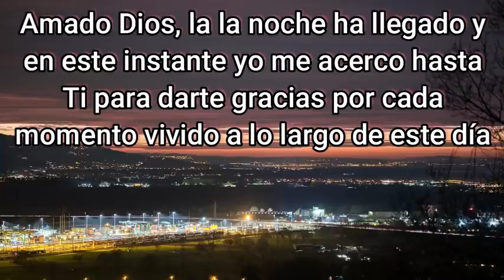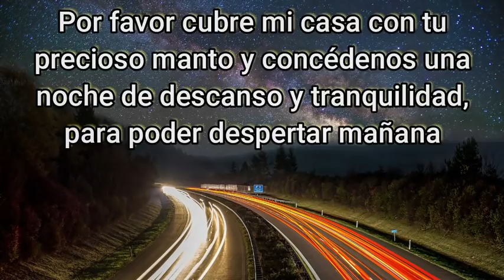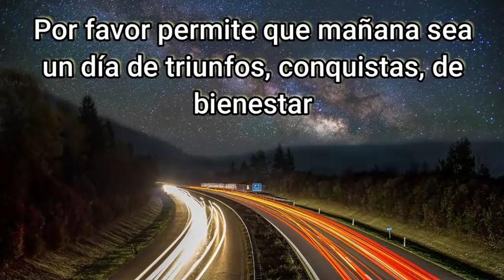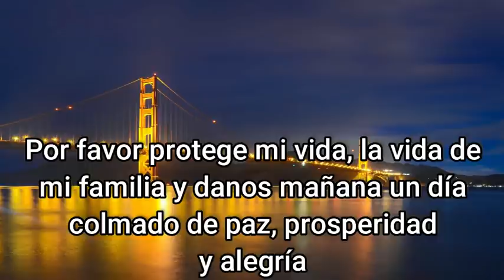ORACION de la NOCHE de HOY 🌕 Lunes 14 de Junio 2021 💤 ORACIONES A DIOS 🙏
Amado Dios, la la noche ha llegado y en este instante yo me acerco hasta Ti para darte gracias por cada momento vivido a lo largo de este día.

Gracias Señor por los anhelos que se convirtieron en realidad, gracias por las sonrisas, por los aprendizajes y gracias por todas las personas con las que pude compartir en este día.

Gracias también por todas las cosas que con amor Tú haces en mi vida, por el hogar en donde mi familia y yo encontramos resguardo, por los alimentos que llevas a nuestra mesa, por la ropa que nos viste y por la promesa de que cada nuevo día y cada nuevo mes será más feliz y bendecido que el anterior.

Padre celestial, en tus manos pongo esta noche que llega. Por favor cubre mi casa con tu precioso manto y concédenos una noche de descanso y tranquilidad, para poder despertar mañana, con la ilusión y las fuerzas renovadas para seguir luchando para alcanzar todos nuestros anhelos y proyectos.

Te suplico que mires nuestras vidas y nuestras necesidades y que seas Tú ayudándonos a superar las dificultades que estamos atravesando. Por favor permite que mañana sea un día de triunfos, conquistas, de bienestar y ayúdanos a vivir con confianza en tu compañía, en tu bondad y en que Tú nos mostrarás el camino indicado para salir adelante.

También quiero orar por aquellas personas que terminan este día de con tristeza, necesidad o enfermedad, especialmente por mis seres queridos. Señor, por favor permite que haya una lluvia de bendiciones sobre el mundo y que todos puedan alcanzar aquella gracia que tanto anhelan para su vida.

Amado Dios, en esta noche te doy gracias por tu amor, por tu bondad y por tus bendiciones. Por favor protege mi vida, la vida de mi familia y danos mañana un día colmado de paz, prosperidad y alegría, Amén.

Esperaba, esperaba al Señor, él se inclinó hacia mí y escuchó mi clamor, 3 me sacó de la fosa fatal del barro del pantano; puso mis pies sobre roca y aseguró mis pasos.
4 Puso en mi boca un cántico nuevo, de alabanza a nuestro Dios.
4 Muchos al verlo temerán y pondrán su confianza en el Señor.
5 Feliz el hombre que cuenta con el Señor, que no escucha a los cínicos ni se pierde en sus mentiras.
6 ¡Cuántas maravillas has hecho, Señor, mi Dios, cuántos proyectos en favor nuestro! Nadie se te puede comparar.
6 Yo quisiera publicarlas y contarlas, pero son demasiado para enumerarlas.
7 No quisiste sacrificios ni ofrendas —lo dijiste y penetró en mis oídos— no pediste holocaustos ni víctimas.
8 Entonces dije: «Aquí estoy, de mi está escrito en el rollo del Libro.
9 He elegido, mi Dios, hacer tu voluntad, y tu Ley está en el fondo de mi ser».
10 Publiqué tu camino en la gran asamblea, no me callé, Señor, tú bien lo sabes.
11 No encerré tus decretos en el fondo de mi corazón: proclamé tu fidelidad y tu socorro.
11 No oculté tu amor y tu verdad en la gran asamblea.
12 ¡Tú, Señor, no me niegues tu ternura, que tu amor y tu verdad me guarden siempre!
13 Me rodean desgracias incontables, mis culpas recaen sobre mí y no hay salida, son más que los cabellos de mi cabeza y me falla el corazón.
14 Dígnate liberarme, Señor; Señor, ven pronto a socorrerme.
15 ¡Queden avergonzados y humillados todos los que atentan contra mi vida; que retrocedan confundidos los que se alegran con mi desgracia!
16 Que se escondan de vergüenza los que dicen: «¡Esta vez lo pillamos!»
17 Pero que en ti se alegren y regocijen todos los que te buscan, y que repitan siempre: «¡Dios es grande!» los que desean tu salvación.
18 ¡Piensa en mí, oh Dios, en mí que soy un pobre y desdichado! ¡No te demores, mi Dios, pues tú eres mi socorro y salvación!

Digamos ahora
Padre Nuestro
Credo
Gloria